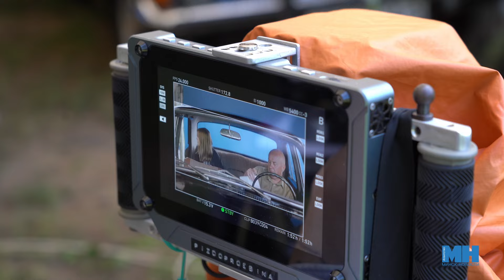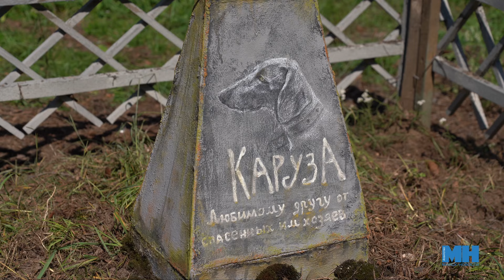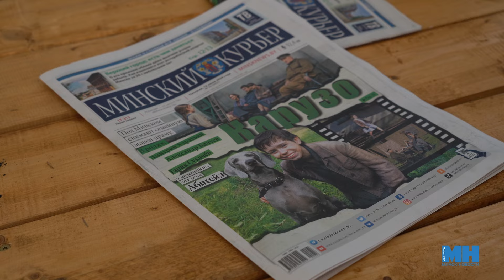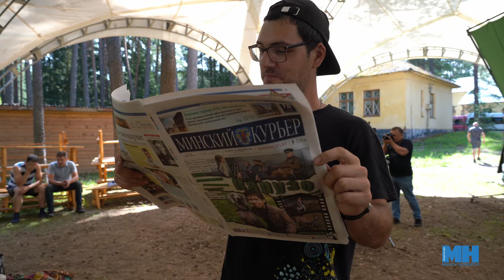Режиссёрский дебют Харатьяна || Под Минском снимают военную драму "Карузо"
Под Минском проходят съемки семейного кино о войне «Карузо». Картина основана на реальных событиях. По сюжету охотничий пес Карузо, спасает от голода семью своего юного хозяина и его соседей. Собака добывает пищу, отправляясь за ней через минное поле в стан врага. Позже к ней присоединяется и хозяин, мальчик Митя (Марк-Малик Мурашкин). На съемочной площадке — звездный состав: Александр Балуев, Светлана Иванова, Иван Колесников, Дмитрий Харатьян и Алексей Маклаков. Однако большинство актеров - белорусские, как и съемочная группа.
Съемки фильма продолжатся в Санкт-Петербурге. Планируется, что в прокат картина выйдет 9 мая 2025 года – к 80-летию Великой Победы.

Полина Маккей, Диана Глебович, агентство "Минск-новости"